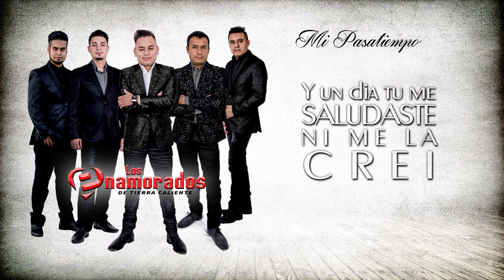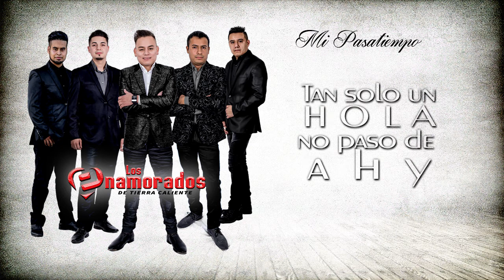LOS ENAMORADOS DE TIERRA CALIENTE - MI PASATIEMPO